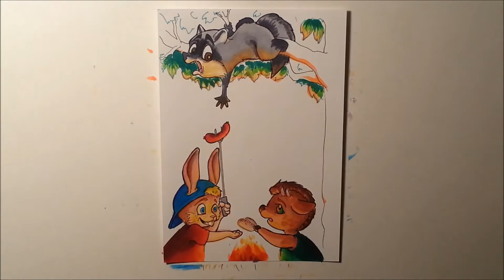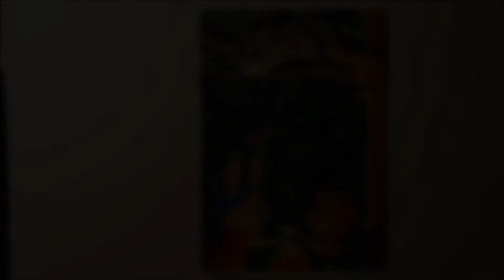Camping Critters: A Marker Illustration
So my friend Coji and I practice drawing by picking random verbs and nouns that we have to create a scene around. This round we picked 'camping' and 'raccoon' and I decided to record my half and dedicate it to Coji! Here's to you!

As always, please let me know what you think; constructive criticism and comments are welcomed and lovingly cherished *cuddle*

I finally realized that my phone has the best camera I own and a 32 GB SD card to boot and I have to say that I'm pretty happy with this video's quality! the auto focus goes a bit haywire, but SHHHHH, you didn't notice. I'm going to see how I can minimize its effects in future videos.

If you'd like to see the final image without having to chase it with your eyes across the screen, go here to my DeviantArt